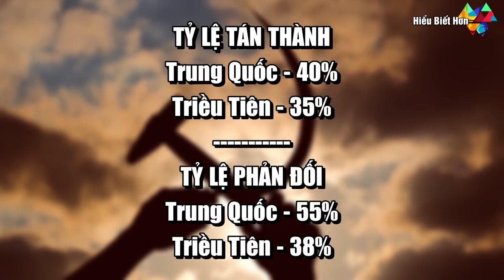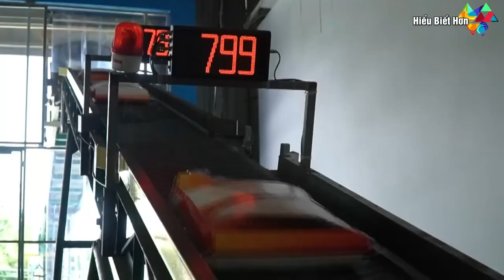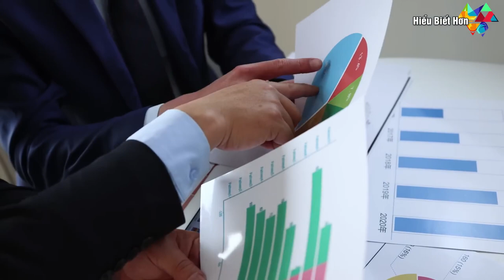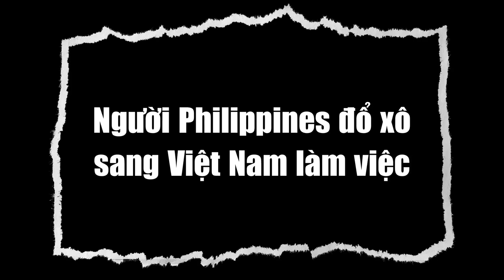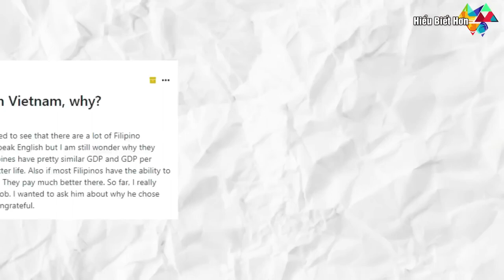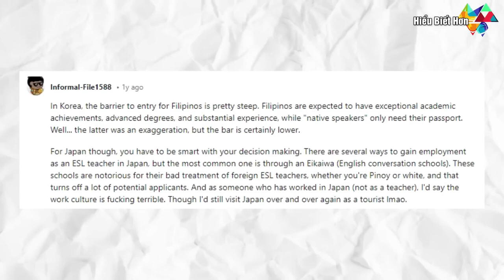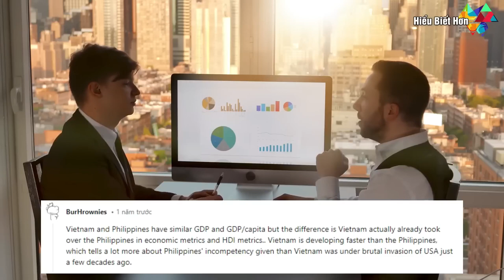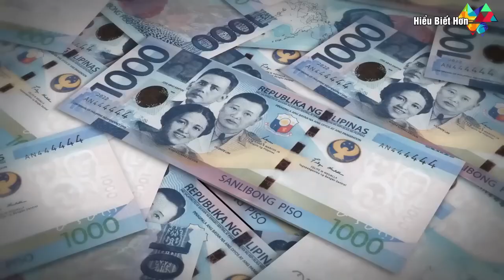Kỳ lạ phương Tây nghĩ rằng người Việt Nam hâm mộ kinh tế Tư Bản